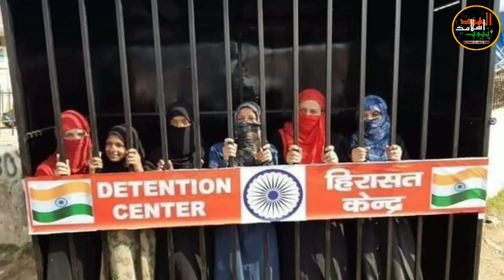CAA NRC NPR par Ab America ne bhi le liya bada faisla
CAA NRC NPR par Ab America ne bhi liya bada faisla